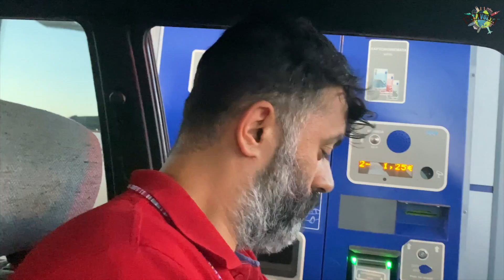Karavanla Lefkada Adasına Yolculuk ve Yol Maaliyeti | λευκάδα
Karavanla seyahat etmeyi çok seviyoruz elbette😍 Fakat uzun yolculuk ve özellikle de ada seyahati biraz daha farklı oluyor normalden. Bu kez Atina’da Yunanistan’ın Lefkada Adası’na doğru yola çıktık. Yolculuk hikayemize sizleri de ortak ettik🤗 Karavanla uzun yola nasıl hazırlanıyoruz? Yol maliyeti nasıl oluyor ? Otoban tercih ederseniz ne kadar ödeme yapmış oluyorsunuz gibi sorulara cevap vermeye çalıştık. Umarız ki faydalı bir video olmuştur sizler için. Hadi o zaman videoda buluşalım🎈

🔴  Bizi Instagramdan da takip edebilirsiniz